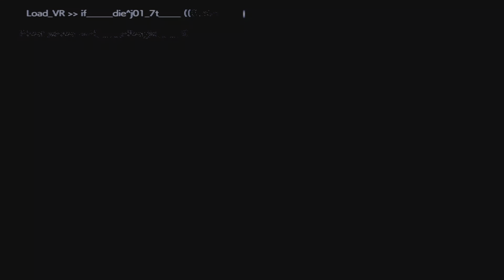FINAL FANTASY VII REBIRTH (2024) *Lionhearth704* (207)